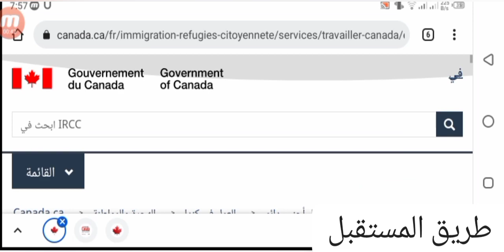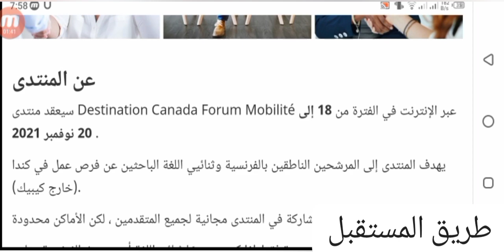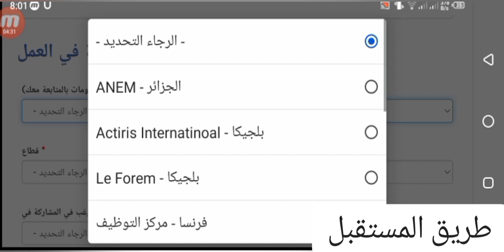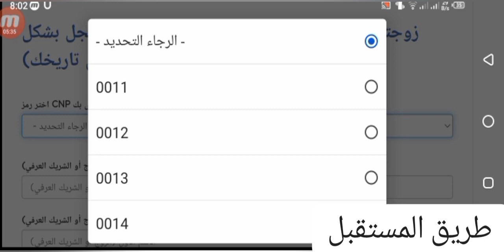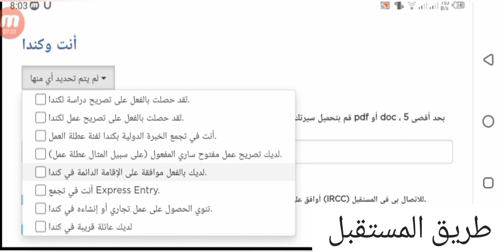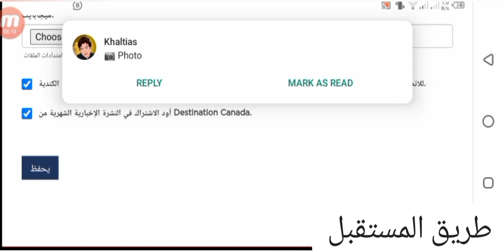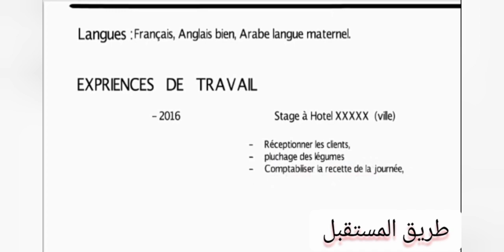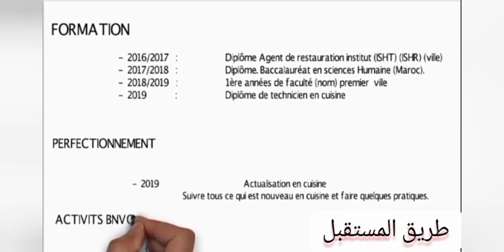الهجرة إلى كندا 🔥🔥عقود عمل مجانية بدون شهادة البكالوريا وفي جميع التخصصات 🇨🇦/ مدة التسجيل محدودة😳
✅ رابط الموقع الرسمي من أجل التسجيل في العمل

✅ الموقع الرسمي لكندا

اصدقائي، بحكم ان كندا تبحث عن مهاجرين جدد من اجل السفر و العيش بهذا البلد فالحكومة الكندية تعمل مابوسعها من اجل تسهيل طريقة الهجرة لكندا لذلك يحاولون دائما وضع قوانين وشروط في المتناول من اجل تشجيع اشخاص مثلكم طموحين لتحسين مستوى عيشهم و الحصول على وظائف ارقى بكندا. بهذا الفيديو اقدم لكن واحد من اهم، اسهل و اسرع
برنامج للهجرة الى كندا بشروط سهلة جدا سارعو للتسجيل في البرنامج قبل انتهاء صلاحية.

✅ المرجوا دعم القناة بالإشتراك وتفعيل الجرس 🔔 ولاتنسوا الإعجاب بالفيديو